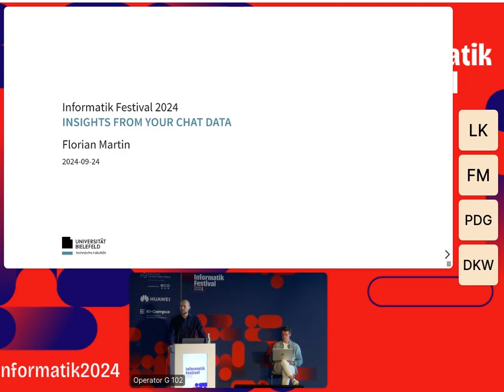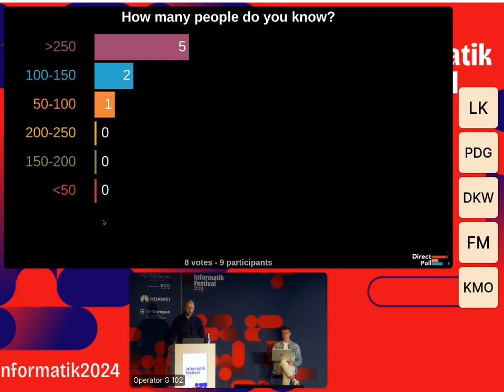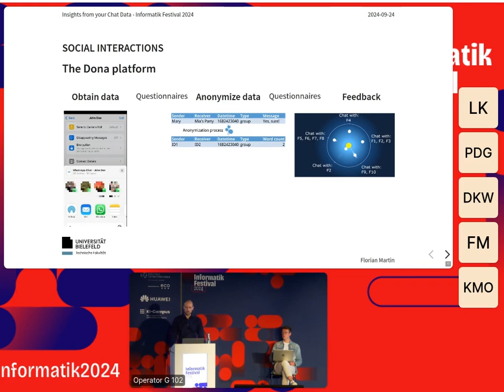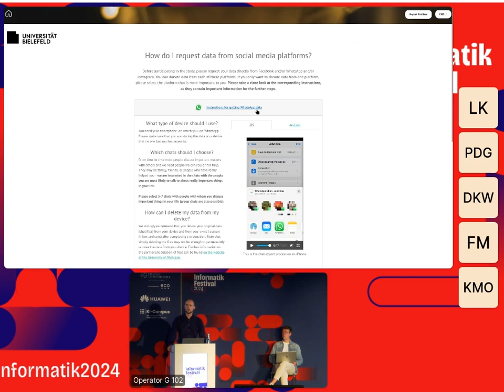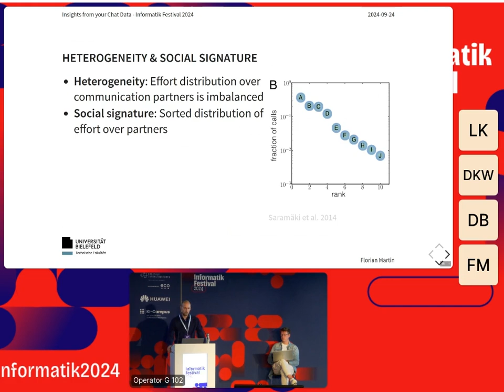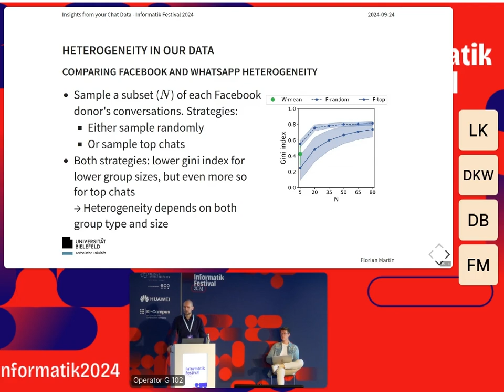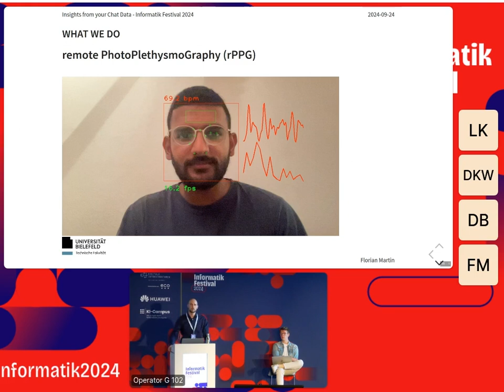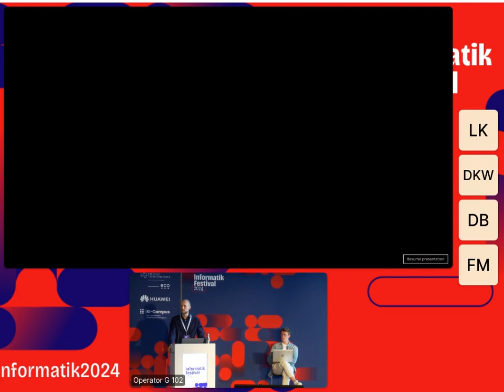Informatik Festival 2024 | Erkenntnisse aus Ihren Chat-Metadaten | Dienstag 24.9.2024